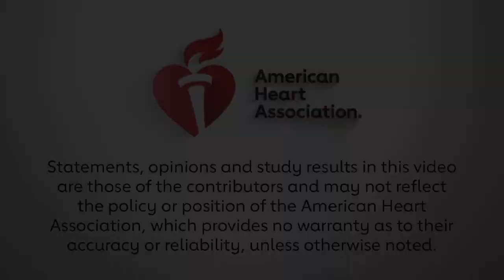ESC 2019 - THEMIS, THEMIS-PCI, DAPA HF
Ivor Benjamin, MD, past president of the American Heart Association and Bob Harrington, MD, president of the American Heart Association discuss the results of THEMIS, THEMIS PCI, and DAPA-HF, presented today at the European Society of Cardiology Congress 2019.